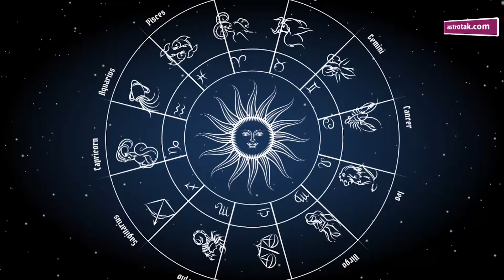10 July 2021 | शैलेंद्र पांडेय की भविष्यवाणी | Astro Tak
शैलेंद्र पांडेय की भविष्यवाणी- 10 July 2021 : जानिए अपने दिन का राशिफल साथ ही कौन सा रंग है आपके लिए शुभ और कितने प्रतिशत भाग्य देगा आपका साथ...सिर्फ शैलेंद्र पांडेय की भविष्यवाणी में